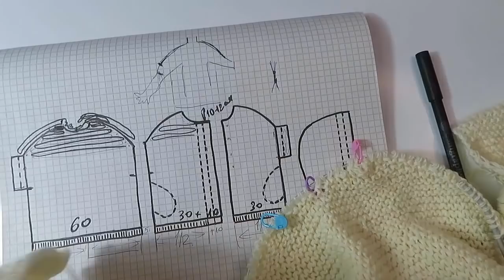ЛЕТНИЙ КАРДИГАН С КАПЮШОНОМ,КАРМАНАМИ И МОЛНИЕЙ ОТ БРУНЕЛЛО КУЧИНЕЛИ ПОДРОБНО.тренды 2021.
тренды в вязании вязаный гардероб вязаная одежда описание вязания тренды 2021